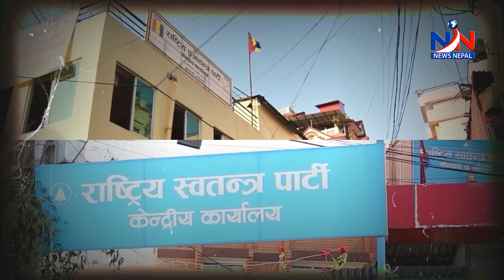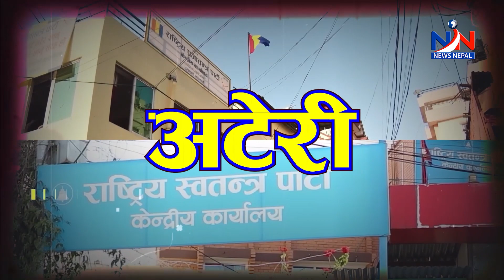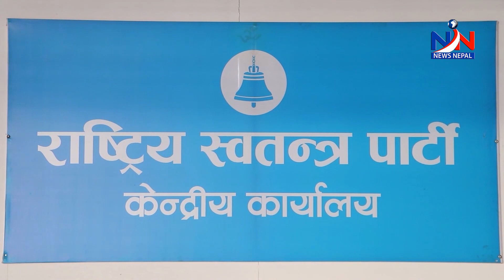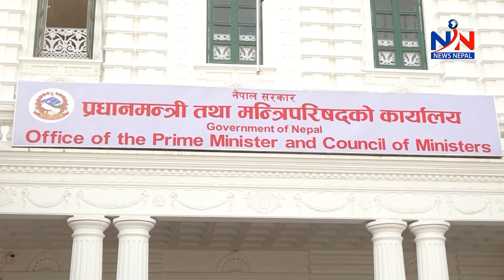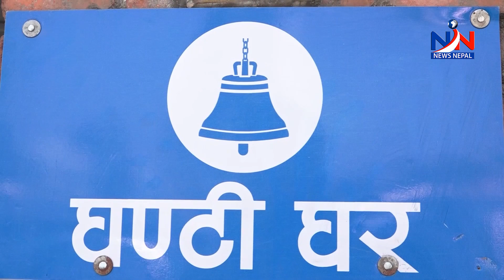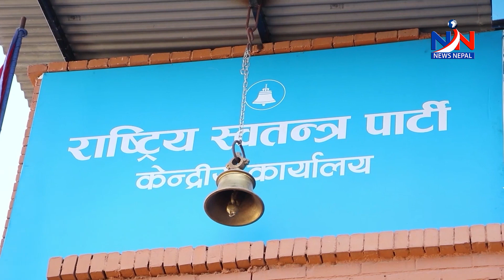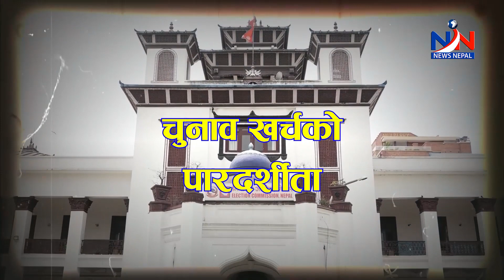राप्रपा र रास्वपाका संसदहरुले किन गरे अटेरी ?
पाँच महिना वित्दा पनि उम्मेदवारहरुले बुझाएनन् निर्वाचन खर्चको विवरण

  निर्वाचन आयोगद्दारा फेरी स्पष्टीकरण माग

 कसरी अन्त्य होला राजनीतिक भ्रष्टाचार

 चुनाव खर्चको पारदर्शीता विशेष द न्यूज रिभ्यु